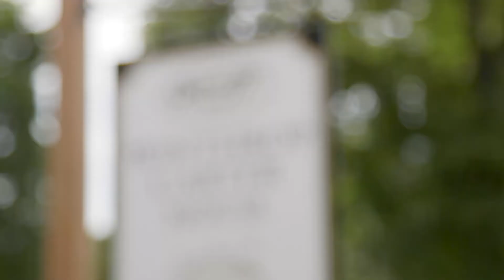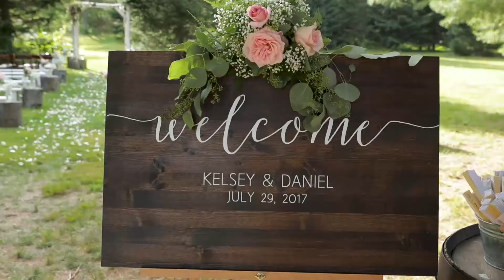Adorable Couple gets married at Winthrop Carter House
Kelsey and Dan met for the first time in 2010, but it wasn't until 2015 that their love story really began. They were living states away, so the beginning of their relationship was based on phone conversations until their first official date on April 10th in Newport, RI. They both felt in love already just after that very first date.

Dan proposed during a weekend away to Cape Cod. His original plan was to propose on the beach after a nice walk, but mother nature had a different idea. It all worked on in the end, with the night ending in checkers and Domino's pizza.

It was the perfect summer day in Boscawen, NH for Kelsey and Daniel's wedding at the Winthrop Carter House. The whole venue has a rustic-chic feel. When walking into the ceremony space, there are big trees overhead. They were married under a gorgeous birch wood arch surrounded by flowers. When Kelsey stepped out to walk down the aisle, you immediately could see the emotions over Dan's face. As Kelsey walked up the aisle, they both shed tears of joy and happiness. As they exchanged their personalized vows, sniffling could be heard throughout the crowd.

Following their outdoor ceremony, everyone was lead into the elegant barn for their reception. The best man shared some hilarious stories about the groom, and the Maids of Honor gave sweet well-wishes to their sister and new brother-in-law.

Venue: Winthrop Carter House
Coordinator: Christina Donahue Events
Photographer: L. Sanborn Photography
Filmmaker: Courtney Kent Productions